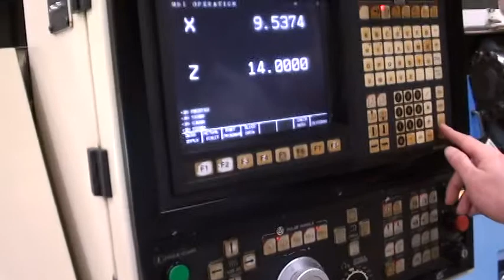OKUMA CADET LNC-8C CNC LATHE